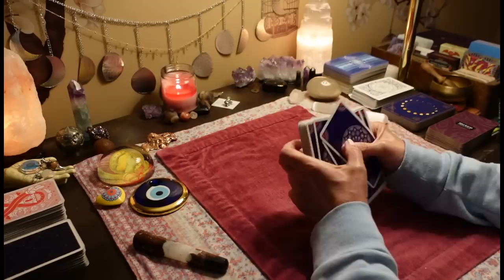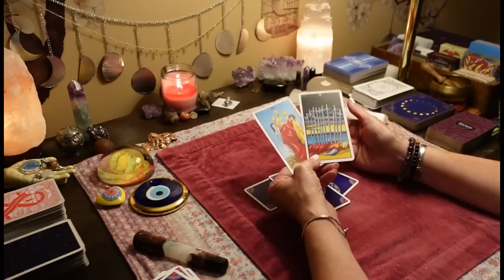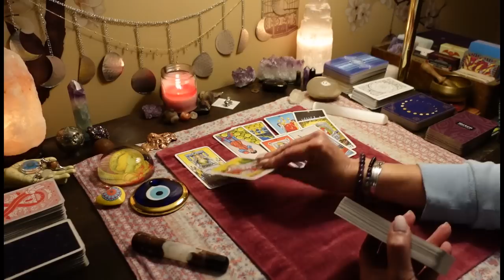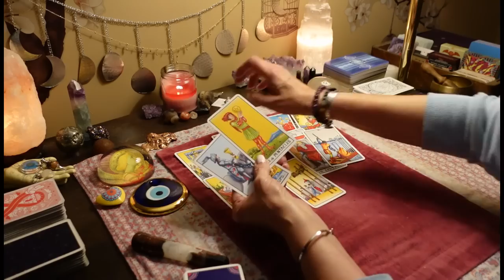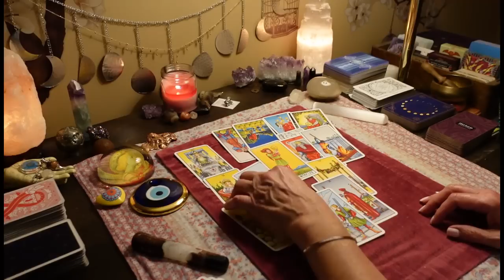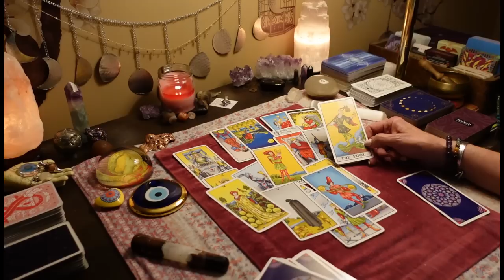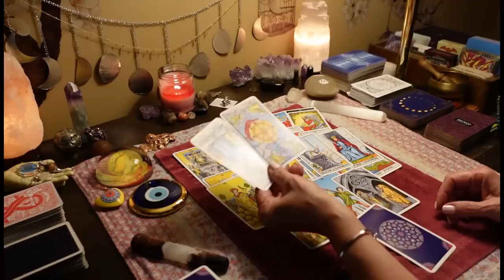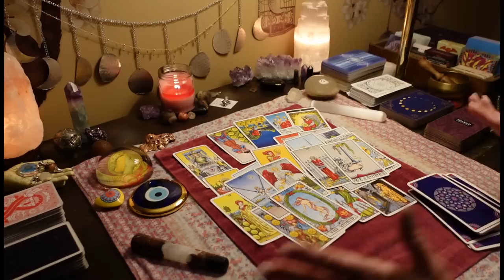Warning⚠️You Need To Know This About This Person / Opportunist. COLLECTIVE ALL SIGNS